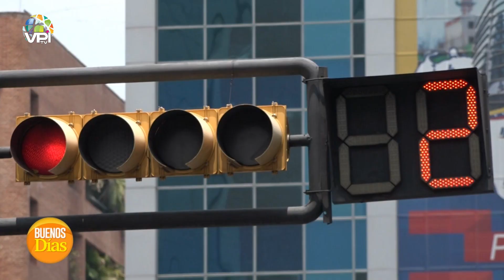Continúa la controversia por documentos clasificados en EE.UU - Alejandro Linares